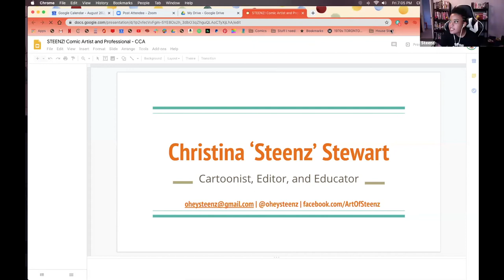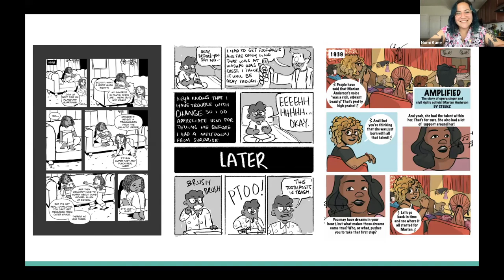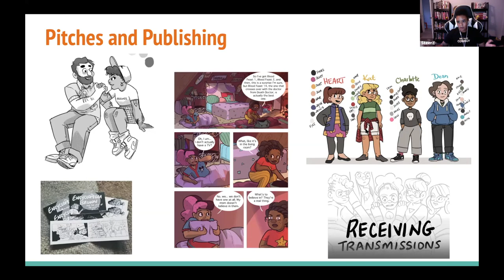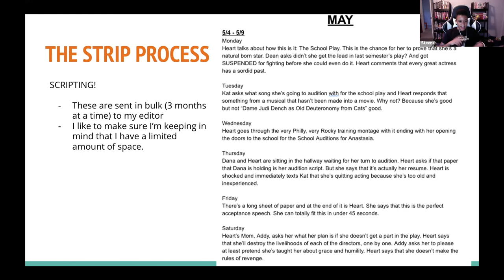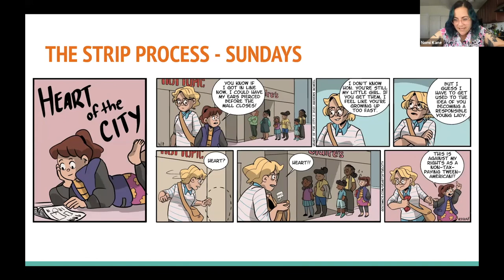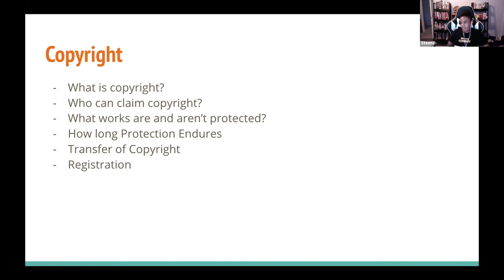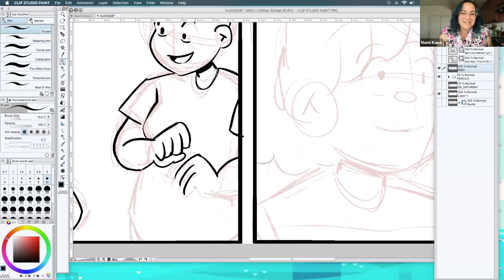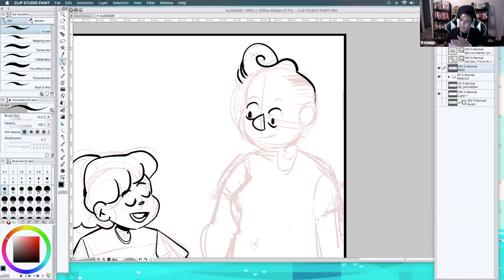Comics in the City with Christina "Steenz" Stewart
In celebration CCA’s MFA in Comics annual summer session, California College of the Arts hosts its eighth annual Comics in the City guest speaker series.